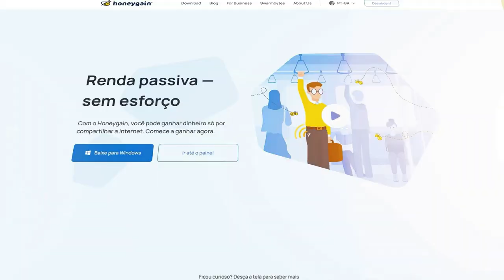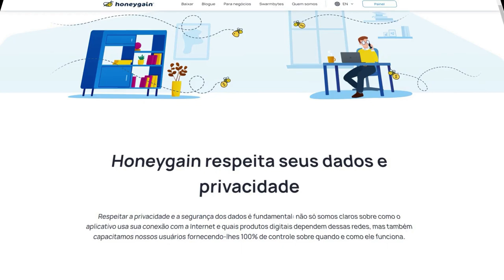Pegou tristana top e foi doutrinado - Mono Volibear vs Tristana TOP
Espero que voces curtam e se divertam e se inscrevam ou serão corneados  S2

Link do Honeygain para renda passiva entrando pelo meu link você começa com 5$ Dólares, cria a sua conta e depois é só deixar o app aberto que ele irá te gerar receita passivamente, você também poderá convidar outras pessoas onde você vai ganhar 10% dos valores diários dessa pessoa ajudando assim a conseguir o saque mínimo via PayPal de 20$

league of legends
tutorial de Volibear
Subindo de elo de Volibear
Melhor Volibear
Nerf Volibear
como ganhar de Vladimir
como farmar
como splitar
como subir de elo com Volibear

Gwen montage
Wukong montage
jogando lol
Gwen gameplay
darius gameplay
Darius gameplay
Camille Gameplay
lol esports

Aatrox
Ahri
Akali
Alistar
Amumu
Anivia
Annie
Aphelios
Ashe
Aurelion Sol
Azir
Bardo
Blitzcrank
Brand
Braum
Caitlyn
Camille
Cassiopeia
Cho’Gath
Corki
Darius
Diana
Dr. Mundo
Draven
Ekko
Elise
Evelynn
Ezreal
Fiddlesticks
Fiora
Fizz
Galio
Gangplank
Garen
Gnar
Gragas
Graves
Hecarim
Heimerdinger
Illaoi
Irelia
Ivern
Janna
Jarvan Iv
Jax
Jayce
Jhin
Jinx
Kai’Sa
Kalista
Karma
Karthus
Kassadin
Katarina
Kayle
Kayn
Kennen
Kha’Zix
Kindred
Kled
Kog’Maw
Leblanc
Lee Sin
Leona
Lissandra
Lucian
Lulu
Lux
Malphite
Malzahar
Maokai
Master Yi
Miss Fortune
Mordekaiser
Morgana
Nami
Nasus
Nautilus
Neeko
Nidalee
Nocturne
Nunu E Willump
Olaf
Orianna
Ornn
Pantheon
Poppy
Pyke
Qiyana
Quinn
Rakan
Rammus
Rek’Sai
Renekton
Rengar
Riven
Rumble
Ryze
Sejuani
Senna
Sett
Shaco
Shen
Shyvana
Singed
Sion
Sivir
Skarner
Sona
Soraka
Swain
Sylas
Syndra
Tahm Kench
Taliyah
Talon
Taric
Teemo
Thresh
Tristana
Trundle
Tryndamere
Twisted Fate
Udyr
Urgot
Varus
Vayne
Veigar
Vel’Koz
Vi
Viktor
Vladimir
Volibear
Warwick
Wukong
Xayah
Xerath
Xin Zhao
Yasuo
Yorick
Yuumi
Zac
Zed
Ziggs
Zilean
Zoe
Zyra

Agradeço pela sua visualização!

IGNOREM AS TAGS ABAIXO
Volibear MONTAGE
vayne MONTAGE
volibear BUILD
volibear TOP
vayne   RUNAS
vayne  TOP S12
volibear VS vayne
vayne  VS Volibear
volibear VS vayne  TOP
volibear VS vayne S12
volibear VS vayne  TOP S12
volibear VS vayne  BUILD
volibear VS vayne  RUNAS
volibear top
volibear build
volibear s12
volibear runas
volibear runes
volibear top runas
volibear top build
volibear vs Camille
Como jogar de volibear vs Camille
Como jogar contra Camille
como Stompar Camille
como jogar de volibear
como jogar de volibear TOP
como jogar de volibear 2021
como jogar de volibear vs Camille top 2021
volibear vs Camille season 11
volibear vs Camille s11
como jogar de volibear contra Camille
como counterar Camille
Tutorial volibear
como jogar de Darius
Camille vs volibear
volibear vs Akali build
Camille vs Akali build
volibear vs Akali runes
volibear vs Akali runas

guia para iniciantes volibear
como ganhar de Akali
como farmar
como splitar

tags para algoritmo